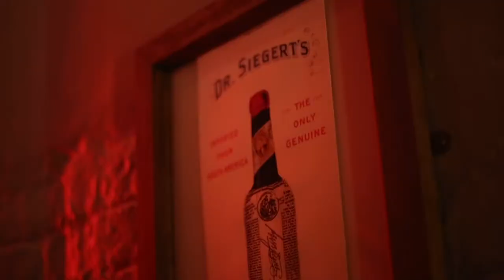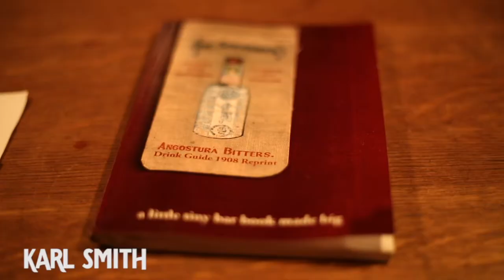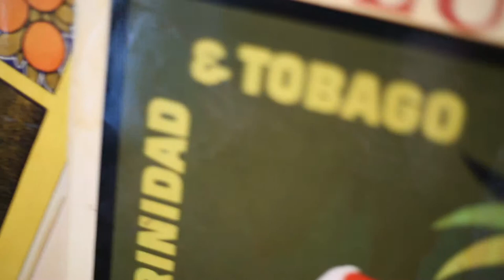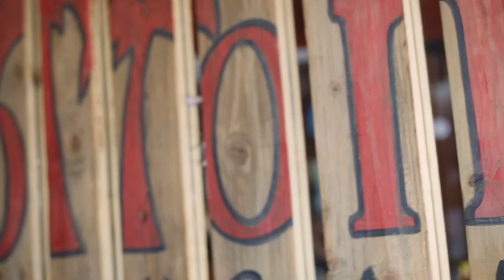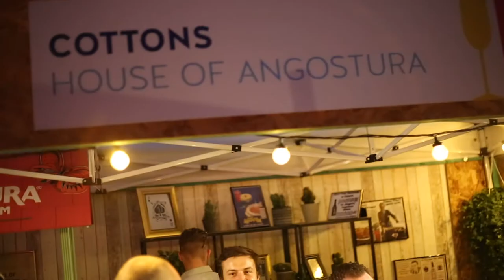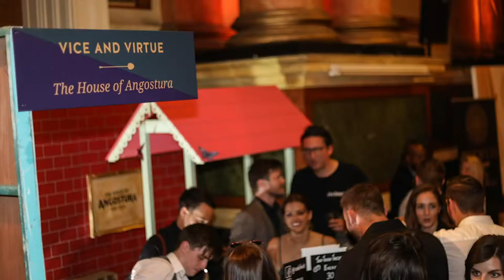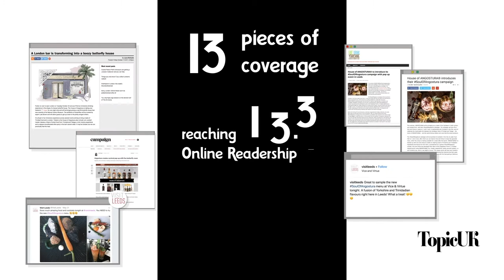The Soul of Angostura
House of Angostura® introduces TheSoulOfAngostura campaign with a series of pop up events fusing the culinary flavours of the Caribbean with local ingredients across the UK.

This summer, Angostura will be bringing you a taste of the Trinidad in both culinary and cocktail form, with the TheSoulofAngostura campaign. The campaign will kick off with Vice and Virtue in Leeds on 1 and 2 June, in partnership with Cocktails in the City, and will continue with a specially curated menu for the following week at the venue. The campaign will celebrate the inextricable link between the Caribbean food of Trinidad– the home of Angostura – and the world-famous bitters and rums that the brand produces.

TheSoulofAngostura campaign will see Angostura teaming up with Vice and Virtue to create an inspiring fusion of Yorkshire and Trinidadian ingredients and flavours for the menu, accompanied by a special cocktail specifically created for the menu. Vice and Virtue has developed their take on the Chapeltown Punch, a Trinidad-inspired punch using Angostura 3yo, mango, passionfruit, locally sourced rhubarb, rose and Yorkshire Tea, which is set alight on serve. This classic punch will fuse local Yorkshire ingredients with tropical fruits found in Trinidad, celebrating Leeds’ historical ties with the West Indies. This inspiration will continue with the food pairing of delicious salt mackerel and rhubarb dumplings.

Before the Notting Hill Carnival became a nationally recognised bank holiday celebration, the Leeds West Indian carnival was the first carnival in the UK, starting in 1967, so it seems fitting to kick off TheSoulofAngostura campaign here at Vice and Virtue, a prohibition style restaurant and cocktail lounge on New Briggate in Leeds City Centre. In the two years since Vice opened, it has gained a reputation as one of the city’s best fine dining restaurant and cocktail bars.

Owner and head chef, Luke Downing, has created a niche concept that has seen the business recently win Leeds’ Best restaurant, as well as best fine dining, best chef and best service at the Yorkshire Evening Post's Oliver Awards. Winner of the best bar, best judged drink, and people's choice award for best bar at Cocktail's in the City 2017, Vice should be one of the first bars to visit at the 2018 show.

The TheSoulofAngostura campaign will then bring a taste of Trinidad to other selected cities across the UK, travelling to Cocktails in the City at London’s Bedford Square Gardens, on 3 and 4 August, and The Mansfield Traquair in Edinburgh, on 9 and 10 November, where chefs and venues will again fuse local ingredients with the flavours of the Caribbean.

- Ends -

For further press information, please contact Antoni Heatley at Cutlass Communications:
Notes to editors:

About House of Angostura®

The proud history of the House of Angostura® began almost 200 years ago in 1824, when founder Dr. Johann Siegert first produced aromatic bitters in the city of Angostura in Venezuela. Recognised over the centuries by the granting of Royal Warrants of Appointment to the royal households of Great Britain, Prussia, Spain and Sweden. ANGOSTURA® Aromatic Bitters and ANGOSTURA® Orange Bitters are the world's market leader, an integral ingredient in premium cocktails, and a mainstay of cocktail culture.

Angostura's® international range of rums, produced at the only rum distillery in Trinidad, includes five distinctive, exquisitely blended rums made by masters with years of experience and training in original traditions using closely guarded formulas and techniques. The newest product in the Angostura portfolio, the multiple award-winning Amaro di ANGOSTURA®, leverages our unsurpassed heritage as a blender of the finest bitters and rums. ANGOSTURA® is proud to carry the ‘Authentic Caribbean Rum’ Marquee as a symbol of authenticity and quality. Most recently ANGOSTURA® has been awarded World Class Distillery 2017 by the World Spirits Award.

About Distell

Distell is Africa’s leading producer of wines, ciders, spirits and ready-to-drinks (RTDs) with a portfolio of premium brands, including Nederburg, Savanna Dry Cider, Bunnahabhain, and Amarula Cream Liqueur. Distell is the foremost South African wine producer, with wineries spanning from super-premium single estates to state-of-the-art facilities. Its diverse portfolio is led by the contrasting Nederburg and Durbanville Hills. With a global network of offices and distribution partners, the company employs around 5,000 people worldwide and has an annual turnover of £1 billion. Distell continues to drive category growth with innovative brands such as its award winning South African Single Grain whisky, Bain’s, which can be recognised through its international acclaim.